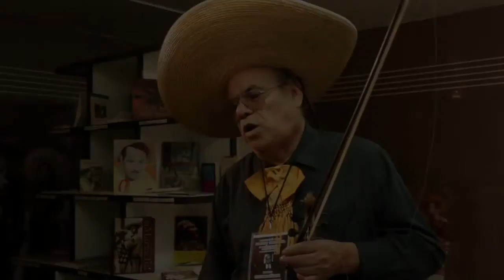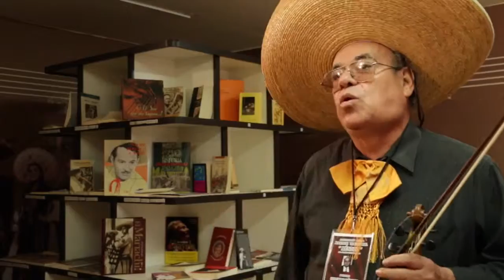Entrevista a Columbo Méndez